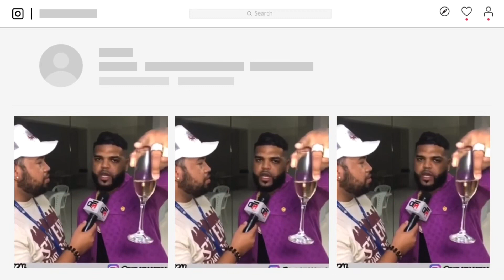RD DESPIERTA CON UN TEMBLOR QUE REMEMEA LA ISLA AQUÍ LOS DETALLES